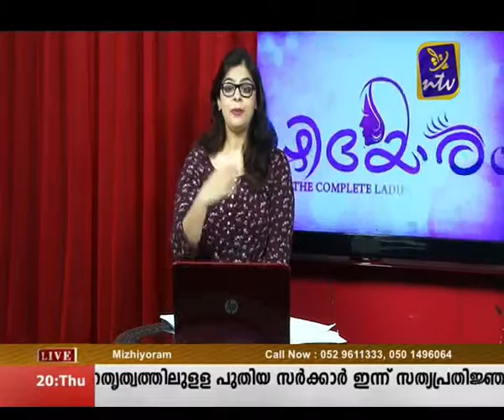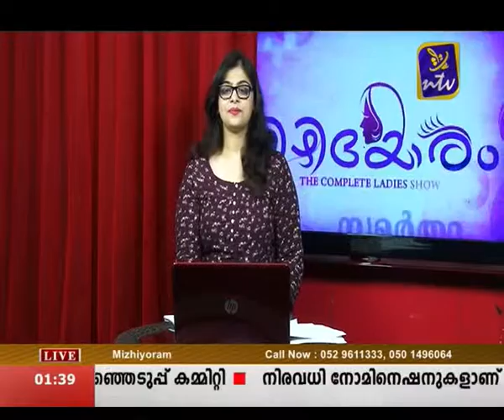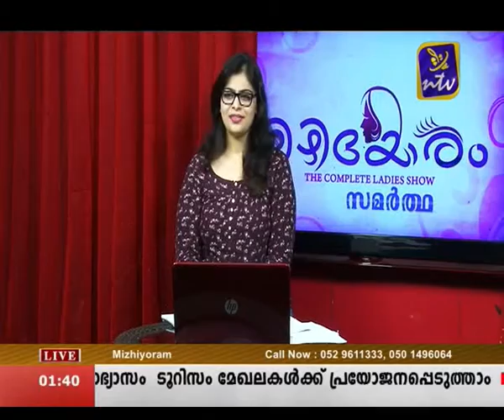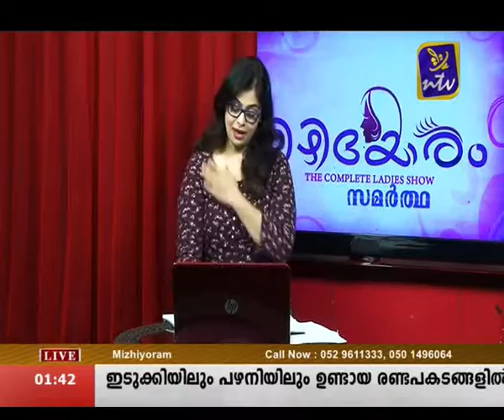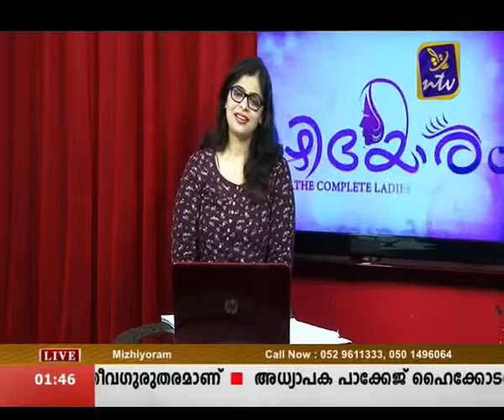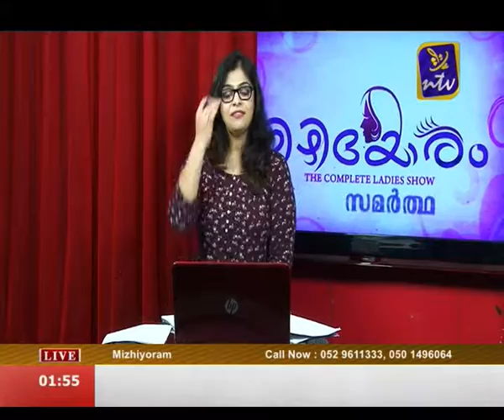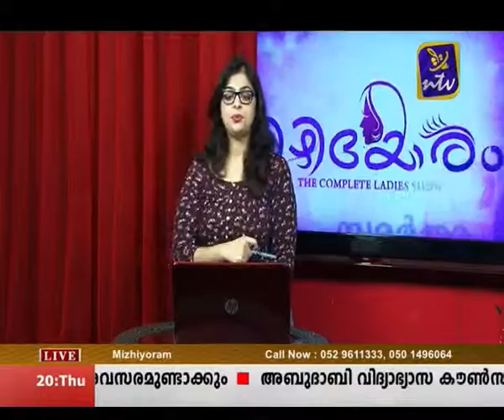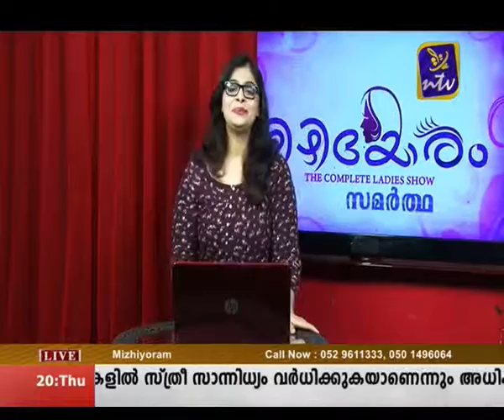Mizhiyoram Aug 20 Samartha Part1